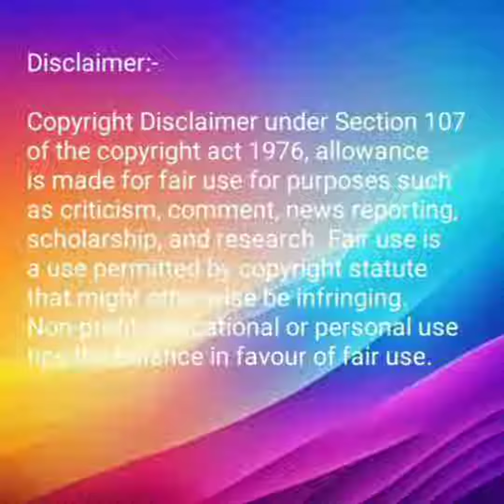Me 🆚 My Profession in yrkkh which is the best👍